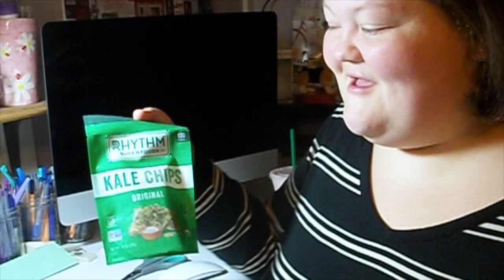Birthday Vegan Taste Test